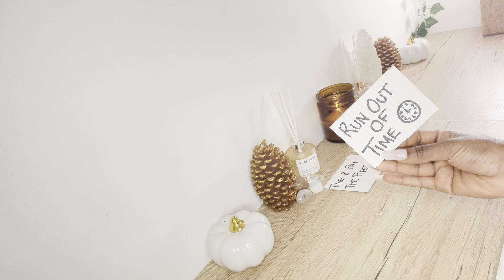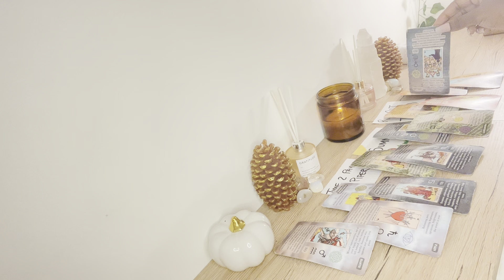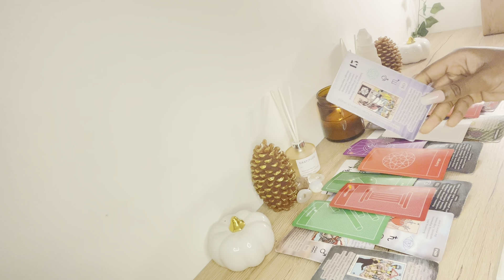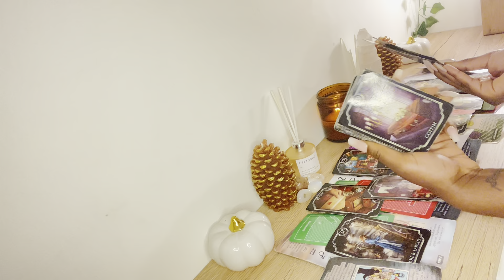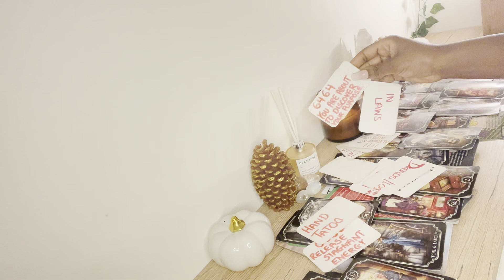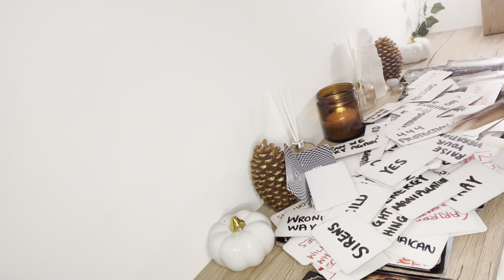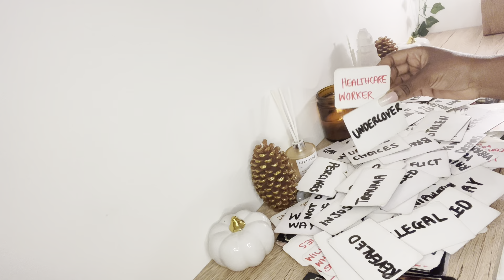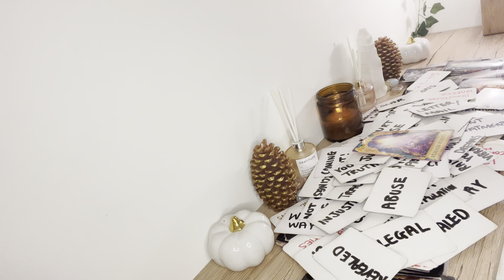KARMIC FAMILY BEING SUMMONED TO COURT BEHIND A STOLEN GIFT LEFT TO YOU.